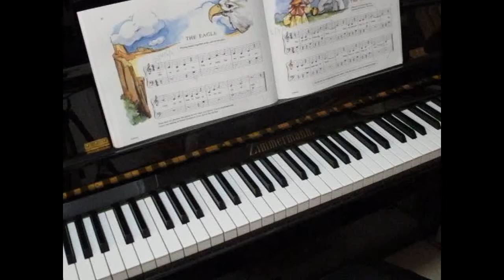John W. Schaum Piano Course Pre A - The Green Book P.30 The Eagle